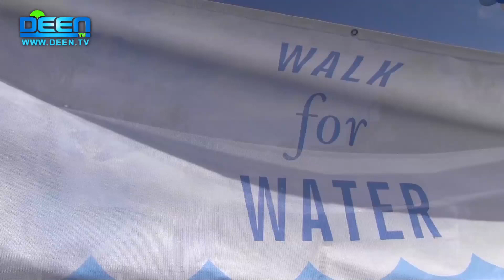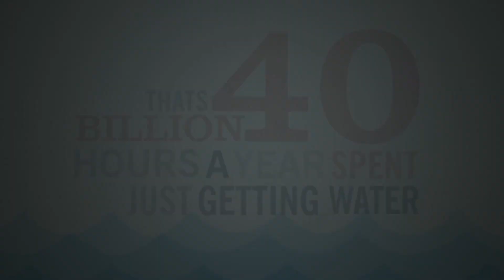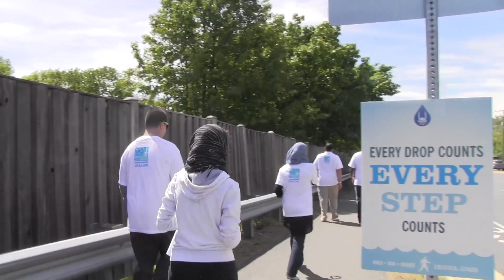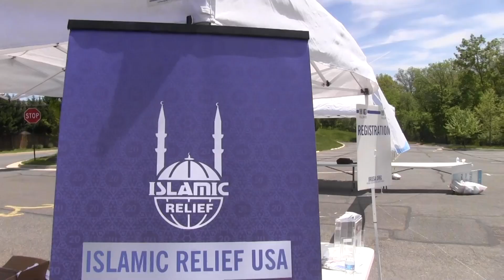Believers in Motion - Walk For Water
Islamic Relief's Walk for Water is a family-friendly 5K charity walk aimed at encouraging the community to be actively involved in fundraising for Islamic Relief USA's water and sanitation programs, which benefit thousands of people around the world.